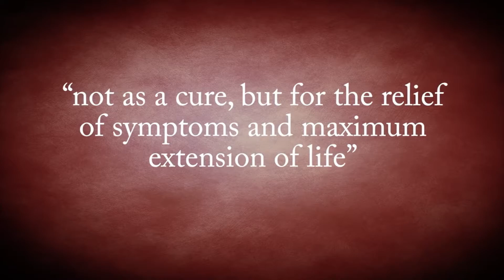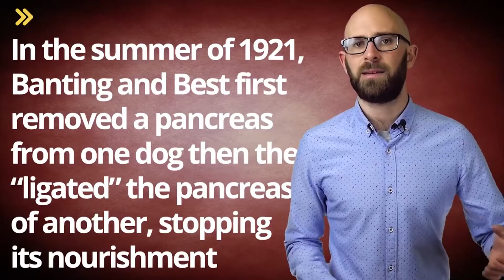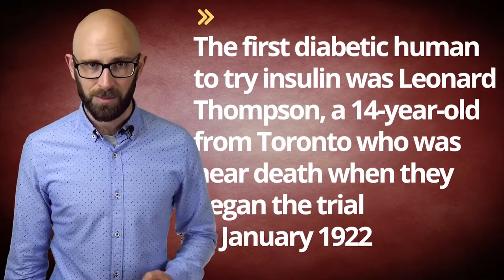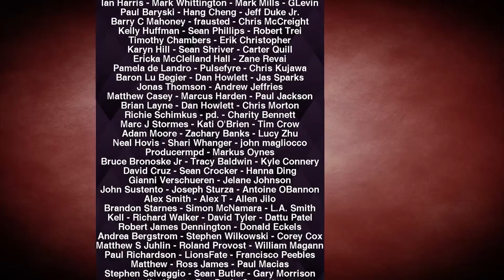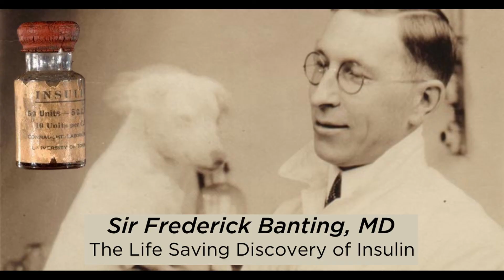Sir Frederick Banting: The Discovery of Insulin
July 27 marks one of the most important days in diabetes treatment history.  On that date in 1921, Dr. Frederick Banting, a Canadian surgeon and Charles Best, a medical student, successfully isolated the hormone insulin for the first time.

The breakthrough research took place at the University of Toronto, where Banting and Best successfully isolated insulin from dogs, produced diabetes symptoms in the animals, and then provided insulin injections that produced normal blood glucose levels. Dr. Banting shared his success with Professor John Macleod.